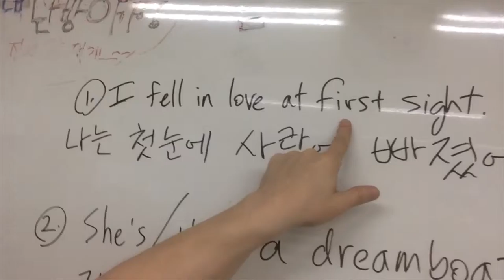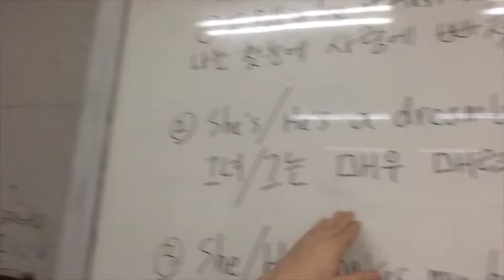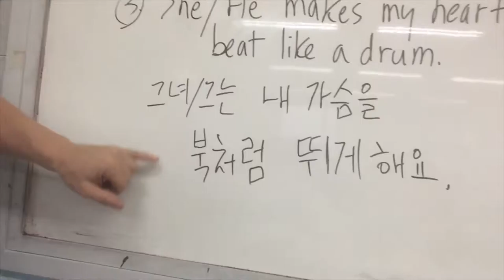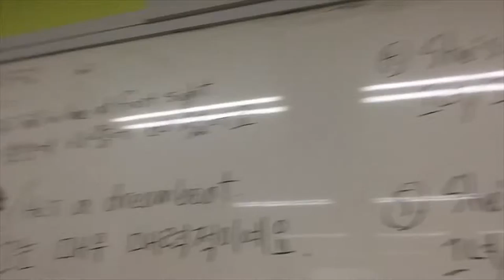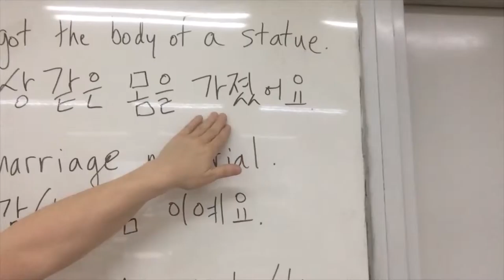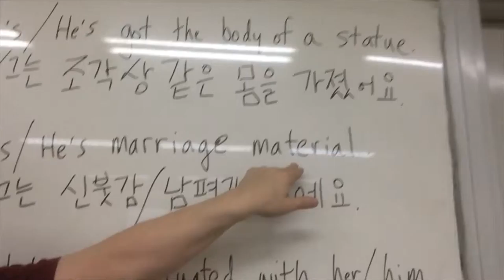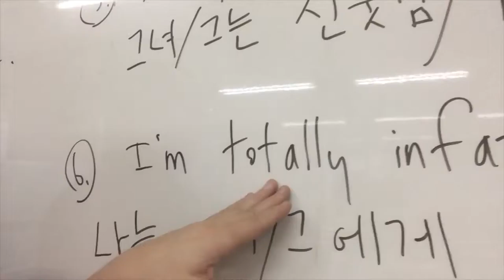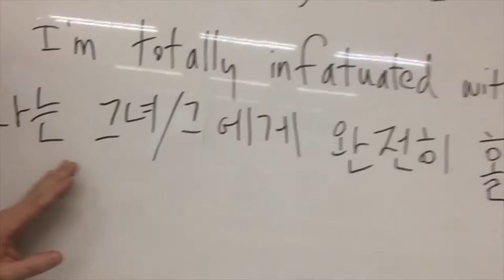The Valentine Show 033 : Language Lesson - Love & Beauty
These lessons are designed and created to provide language tips in both English and Korean languages.  Many Korean people are very actively involved in the pursuit of higher language skills and foreigners in Korea and around the world often demonstrate curiousity about the Korean language.  These lessons are themed, several sentences for each topic.  There are many lessons in posted videos before this one and many more to come so feel free to search the YouTube channel and “The Valentine Show” episodes for many more.  Suggestion : If you are trying to learn the expressions and sentences in these lessons, as you watch the videos, stop and repeat what you hear many times.  Repetition is a great technique.  Watch the videos more than once.  On occasion, go back again and repeat watching videos you have already seen to refresh your memory.  The more, the better. Practice makes perfect!  Practice!  Thanks!